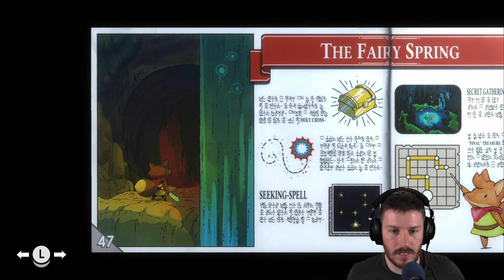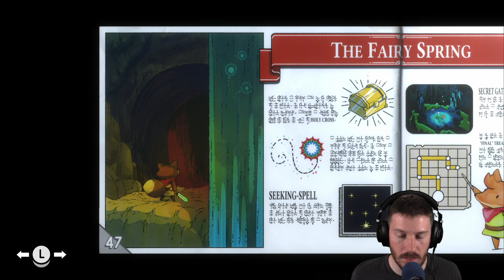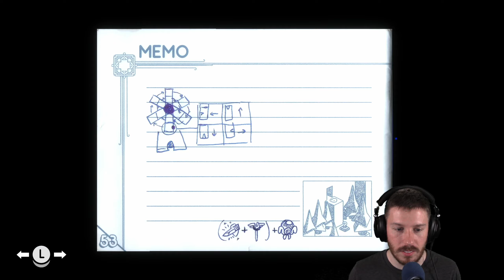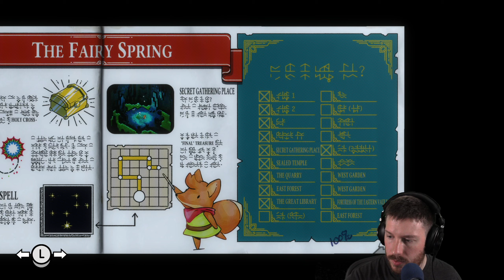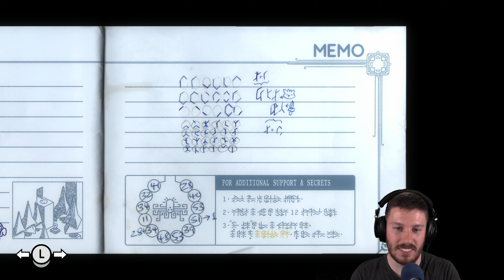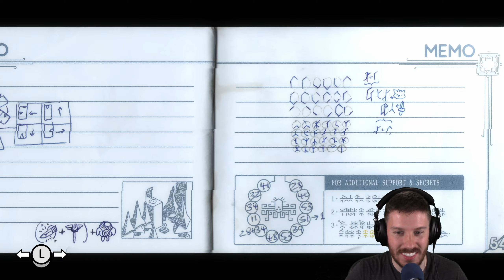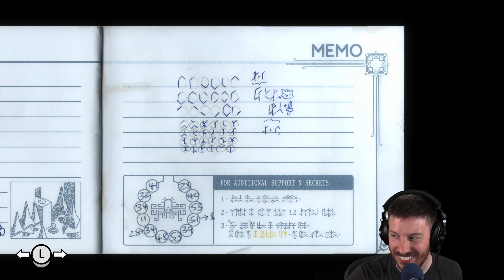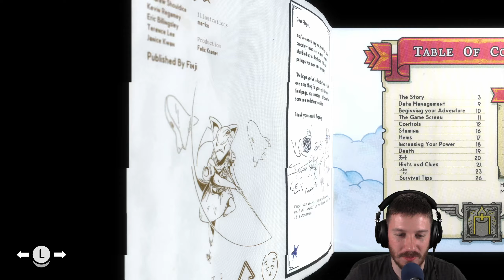Completing the Manual, Then Making a Friend | Tunic - Part 5 (Finale)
With the first ending attained, it's time to find the remaining pages of the manual. Getting there won't be so easy as there are plenty of puzzles to solve first... except that last one

All footage taken from my streams.